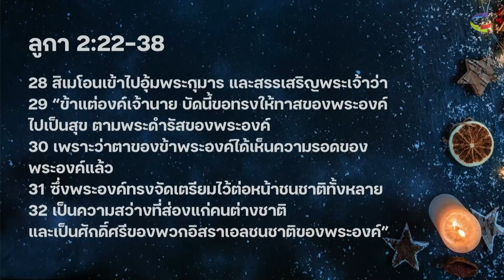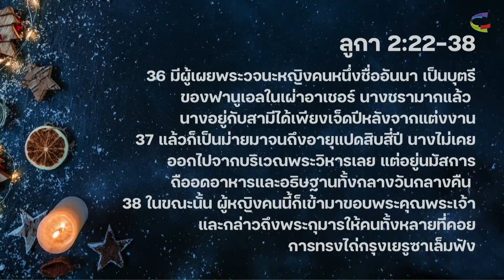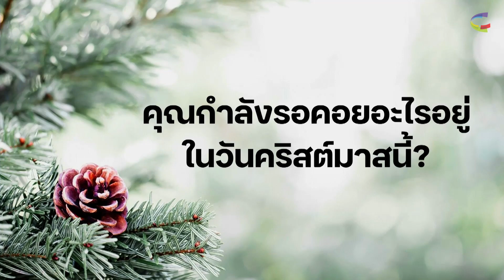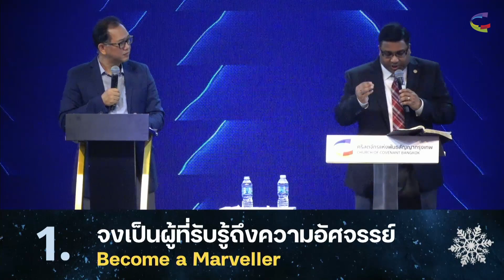คำเทศนา "คริสต์มาสที่รอคอย" Awaiting Christmas | ลูกา 2:22-38 | 27 พฤศจิกายน 2022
คำเทศนา คริสต์มาสที่รอคอย
Dr.Tanmay Pramanik

สิเมโอน - รอคอยการปลอบโยน
อันนา - รอคอยการให้อภัย

1.จงเป็นผู้ที่รับรู้ถึงความอัศจรรย์
2.จงเป็นผู้ที่เคลื่อนไปกับพระเจ้า
3.จงเป็นผู้สื่อสารข่าวประเสริฐ